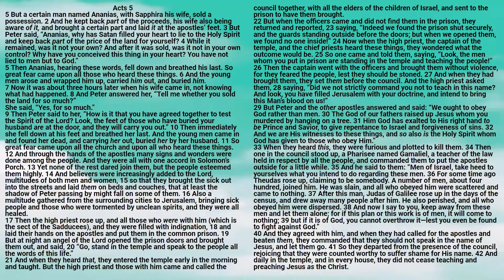Bible: Acts Chapter 05 New King James Version - Lisa Marie Hernandez